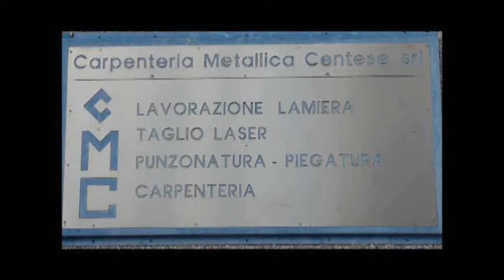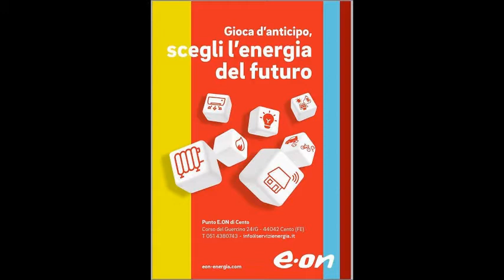CENTO (FE) LA PROTESTA: PARRUCCHIERI E ESTETISTI ARRABBIATI SCENDONO IN PIAZZA !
RITARDI, POCA TRASPARENZA NELLA GESTIONE DELL’EMERGENZA CORONAVIRUS PER QUANTO RIGUARDO IL LAVORO E LE IMPRRESE FANNO SCATTARE LA PROTESTA : LA CATEGORIA DEGLI ESTETISTI E DEI PARRICCHIERI : INSOMMA IL TRUCCO E PARRUCCO ARRABBIATO SCENDE IN PIAZZA ….CENTO 08/05/20 ( SERVIZIO DI MARCO RABBONI PER TC100WEBTV) Il ritrovo per circa una trentina ( ma, il movimento e molto più ampio) di rappresentanti delle categoria dei parrucchieri e degli estetisti  non solo della Città del Guercino ma, anche volti noti arrivati dalla vicina Pieve di Cento,  è alle ore 17.00 nella piazza della Rocca per una mezz’ora di protesta tanto il Questore di Ferrara ha concesso per protestare nel rispetto delle norme di prevenzione del virus: il tutto sotto l’occhio vigile delle forze dell’ordine affinché,  tutto proceda secondo le norme di sicurezza ..I temi toccati sono tanti Dalle due rappresentanti delle categoria: Pamela Cavicchi per i parrucchieri che ha evidenziato il problema dell’abusivismo e Cristina Fortini per gli estetisti evidenzia che anche a costo di tanti sacrifici i saloni di bellezza si stanno attrezzato per rispettare i protocolli sanitari… sottolineano  all’unisono Pamela e Cristina … A latere della Manifestazione presente, anche,  la Direttrice dell’Associazione  di categoria degli artigiani e delle piccola e media impresa CNA Anna Rita Botti alla cui associazione tante aziende del settore in questione sono aderenti .. .Sentiamo un commento in esclusiva …    Chiudiamo con il Sindaco di Cento Toselli: Soddisfazione da parte dei manifestanti per la presenza del Sindaco di Cento Fabrizio Toselli  accompagnato dall’Assessore del Comune dei Cento Antonio  Labianco,  il quale, ha ribadito  l’impegno dell’amministrazione comunale per il settore in crisi illustrando i provvedimenti contenuti nel decreto comunale che impegna risorse in aiuti per 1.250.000€ …Ci auguriamo cari ascoltatori che tutto questo sia ascoltato dagli amministratori pubblica di tutti i livelli, perché, c’è il rischio fondato e che  tanti aziende nonostante gli sforzi non riescano poi ad aprire